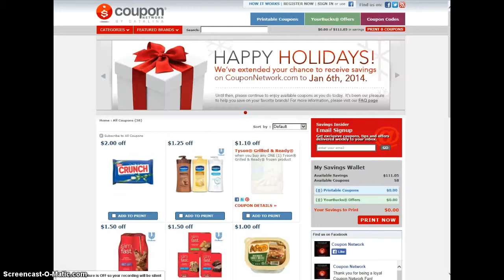coupon network 2013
Coupon network was probably the biggest competitor of Coupons.com and smart source.